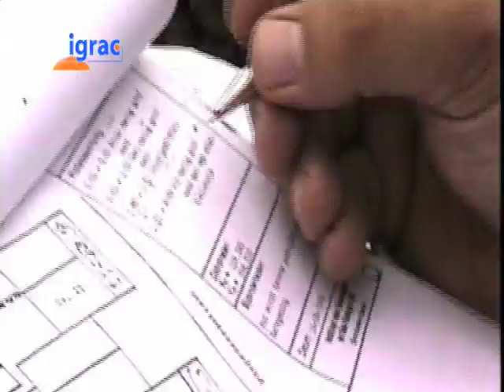Groundwater and Sustainable Use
Groundwater is of paramount importance to our planet and the people upon it. Management and use of groundwater should be based on thorough knowledge. An IGRAC initiative.